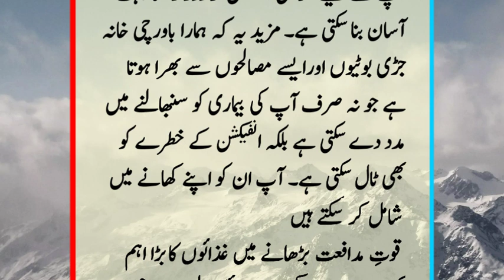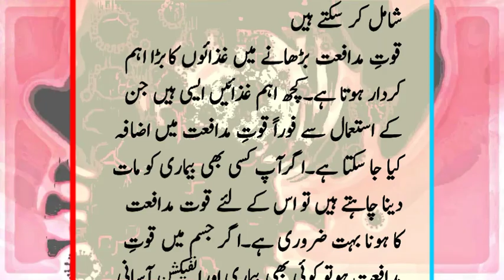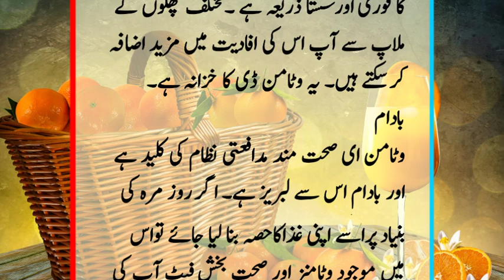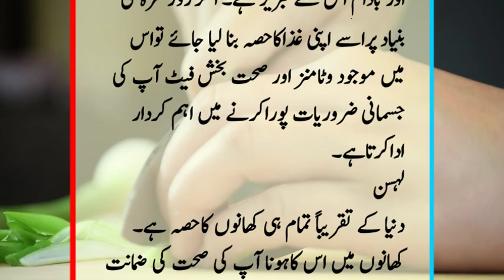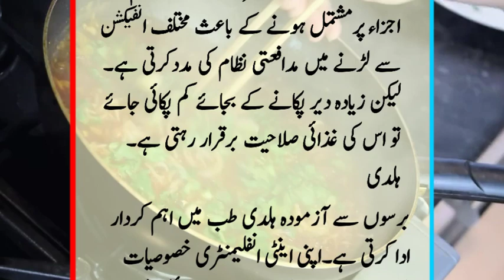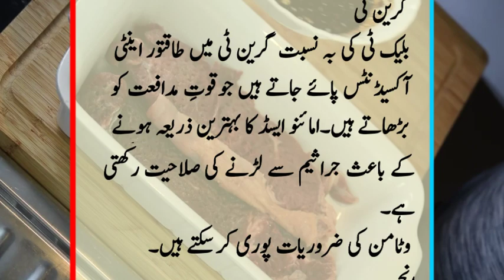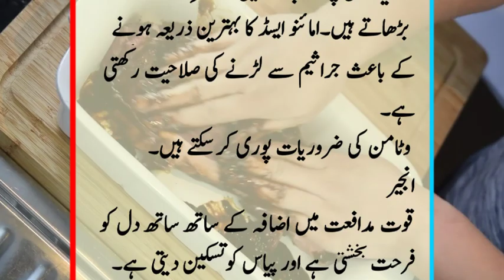Quwate Mudafat Barhane Wali Ghizain | قوت مدافعت بڑھانے والی غذائیں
Quwate Mudafat Barhane Wali Ghizain

Friends, today we will talk about immunity

quwat mudafat barhane chezen
Aj ki Achi Baatein

QuwateMudafatBarhaneWaliGhizainقوت مدافعت بڑھانے والی غذائیں
Thanks For Choosing This Video 🤝